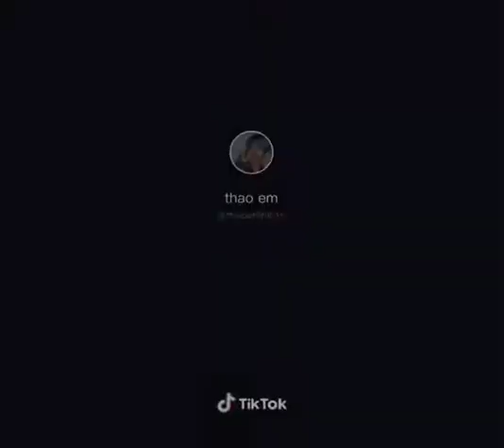PHÁT HIỆN RA RẰNG EM LÀ CẢ THẾ GIỚI CỦA ANH ^_^!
Em đi ngang qua...
Thế giới anh.
Mới phát hiện ra rằng...
Anh là cả thế giới của em...😊